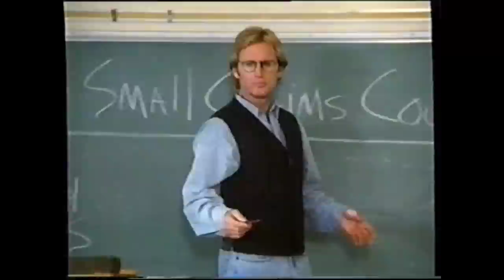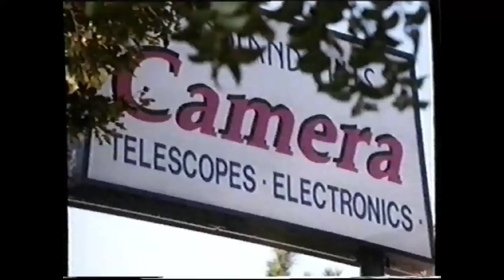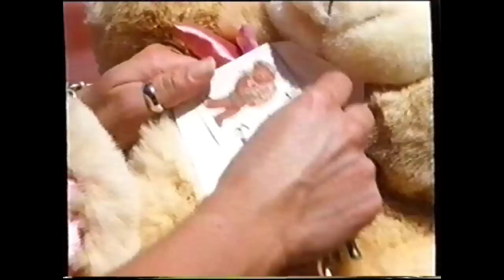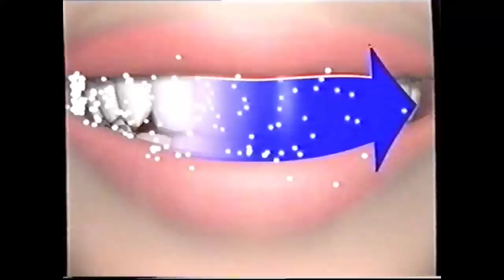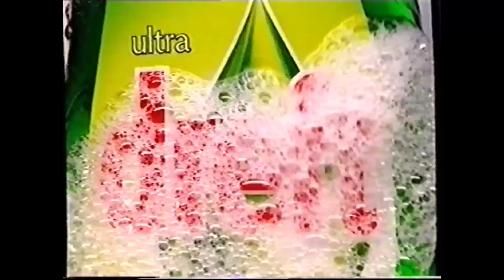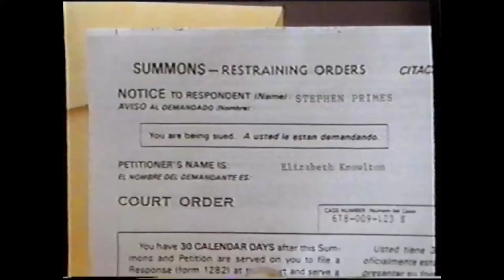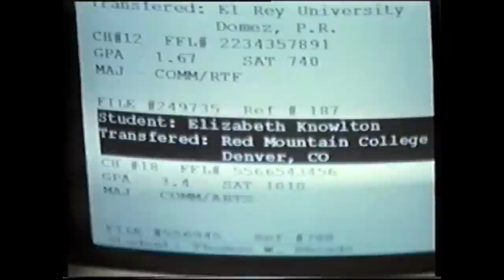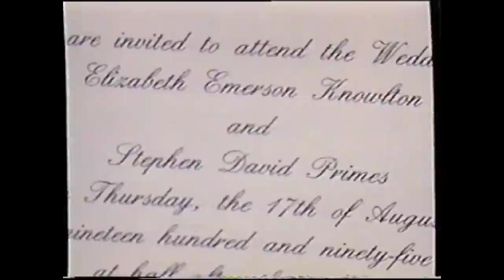Téléfilm "Passion Criminelle" - 1994 - VF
Titre VO : Eye of the Stalker (Moment of Truth)
Synopsis : Betty (Brooke Langton) suit des cours de droit à l'université. Etudiante brillante, c'est aussi une passionnée de photographie. L'un de ses professeurs, Stephen Primes (Jere Burns), s'intérêsse tout particulièrement à elle. Tombé sous son charme, il va tenter dès lors de la séduire, et pour ce faire, la rétribue exagérément pour une série de clichés qu'il lui avait commandés. La jeune femme commence à se méfier.